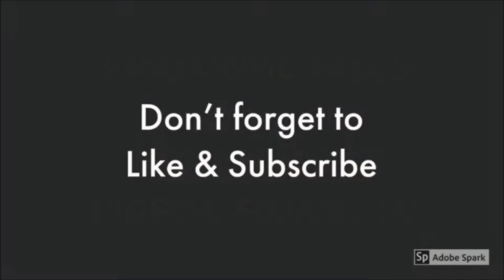Daredevil Falls-Dollywood-Pigeon Forge, Tennessee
Daredevil Fall located at Dollywood in Pigeon Forge, TN.  Are you a daredevil? On Daredevil Falls, You are on a boating venture in an abandoned logging camp.  You may encounter bears, so be careful.  In the end, you will take a 60-foot plunge down a waterfall at 50 mph.  Can you handle it?  In the video, we take you with us on our trip through Daredevil Falls.